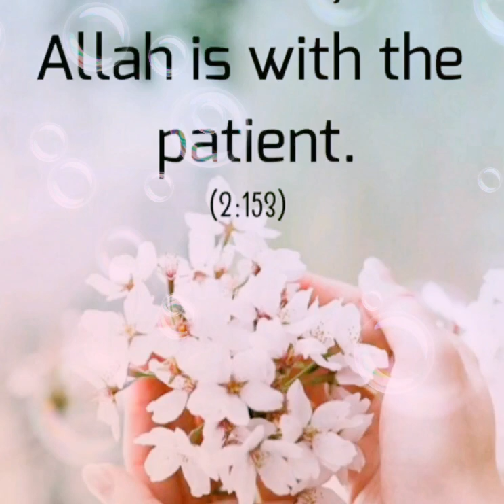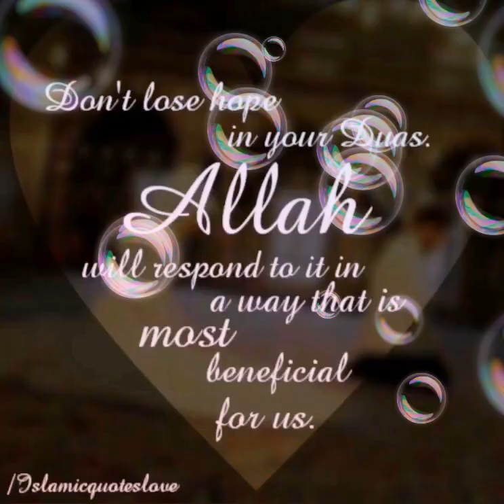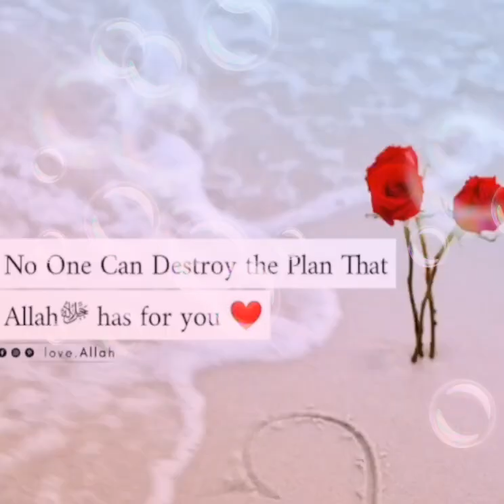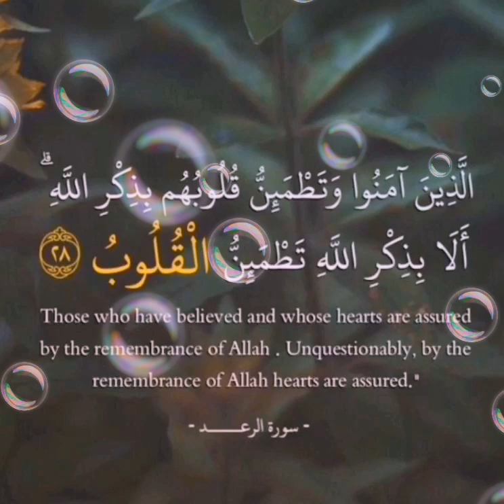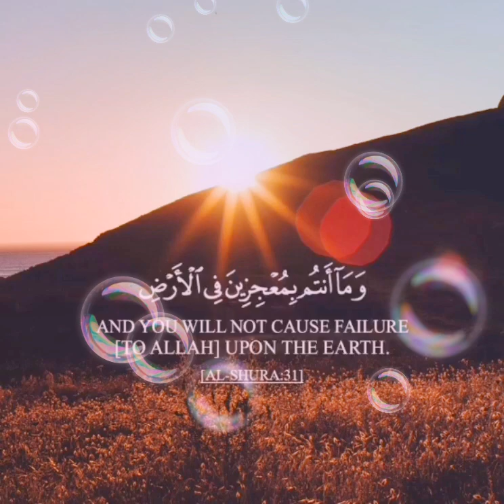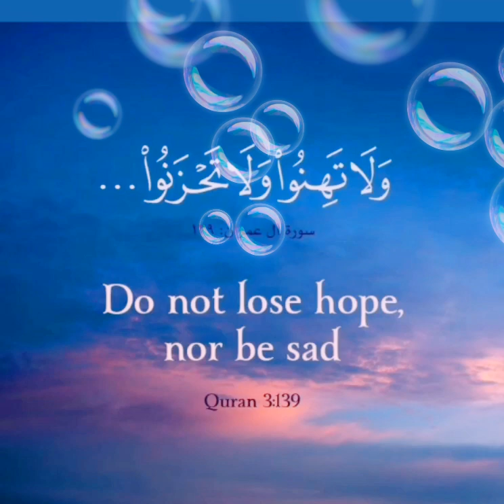Patient /Best Islamic Quotes/ Islamic Quotes for Life / Islamic Quotes For Patient / Sabar/Allah